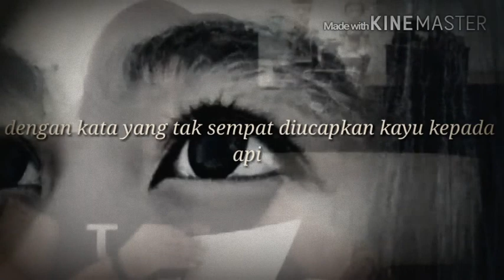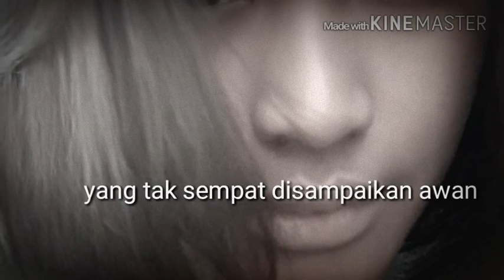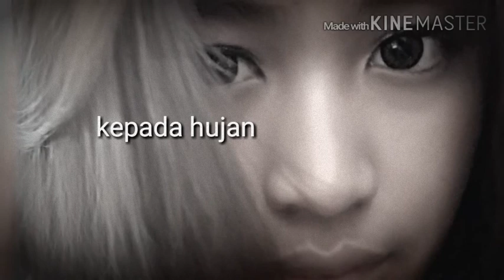AKU INGIN - Sapardi Djoko D. ( Ine Maria Cover )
Sebuah puisi indah yang dijadikan sebuah lagu nan syahdu

Vocal : Ine Maria Radja Ray
Piano : Adimeus Raspito